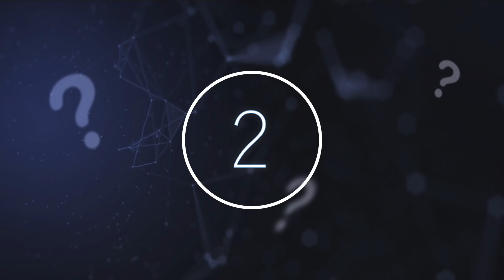Scientists Have Just Announced That A Hidden Lake On Top Of A Volcano Did Something Unexpected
Scientists have just announced that a hidden lake on top of a volcano did something unexpected. Today, we take a look at what this hidden lake did on top of this volcano.

Volcanoes have been a source of fear and fascination for centuries. Humanity has respected, revered, and even worshiped the world’s volcanoes, while cowering from what nature could do to them. Even now in our age of logic and technology, we find ourselves at risk of their immense power and the danger it holds over our mortal lives.